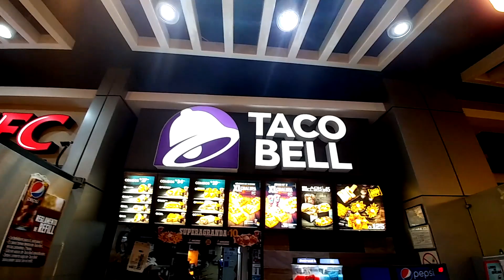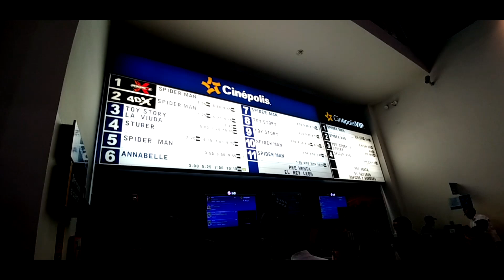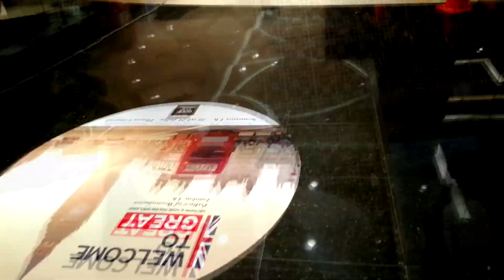Comiendo en Guatemala 🇬🇹 | Mau503